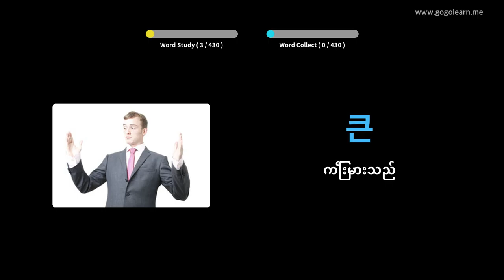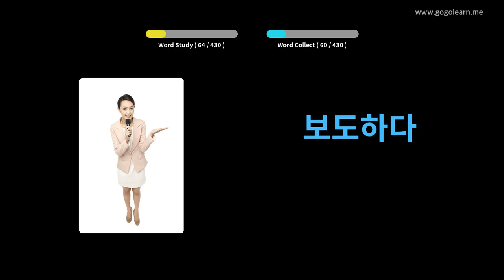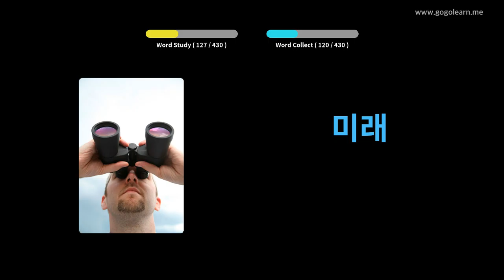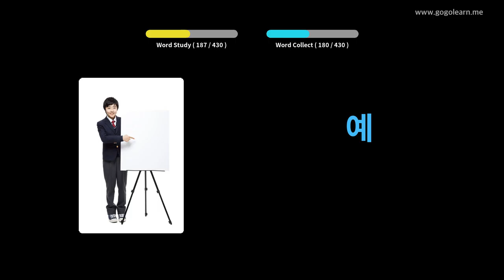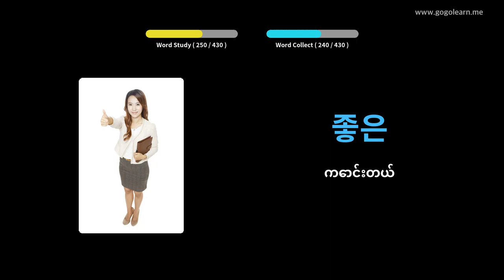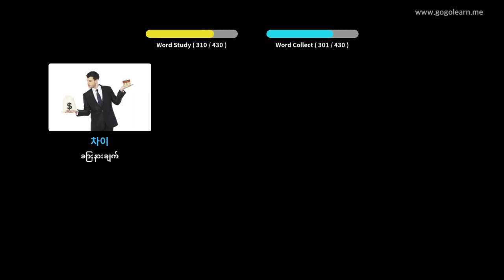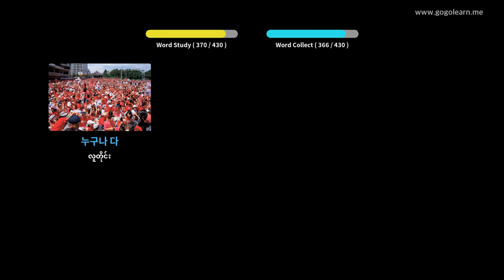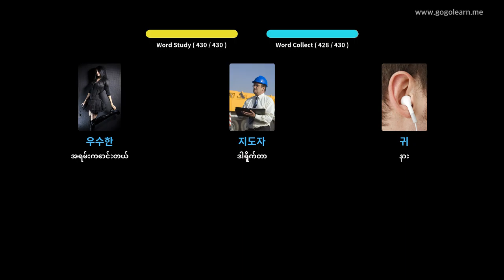ကိုရီးယားဝေါဟာရအလယ်တန်းကျောင်း 1 | Golearn